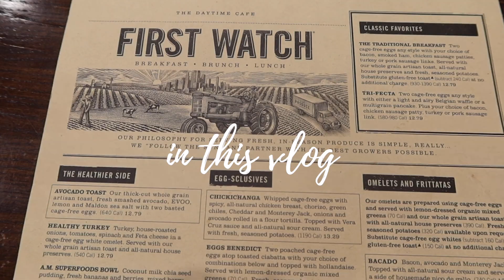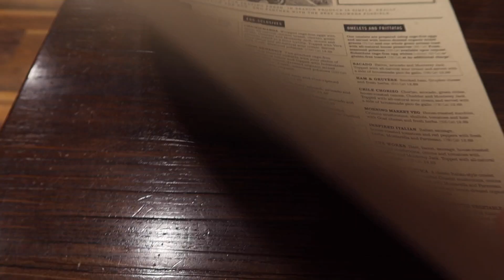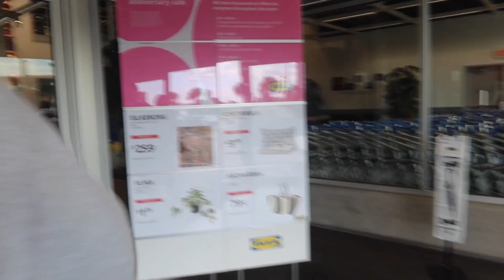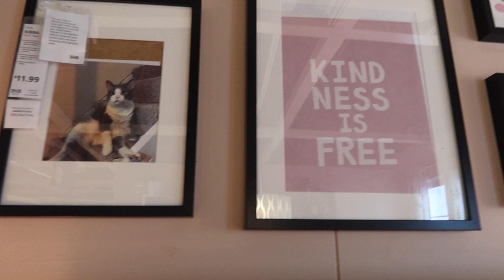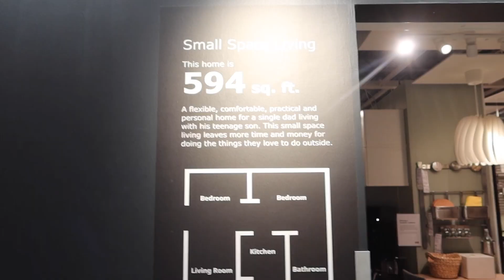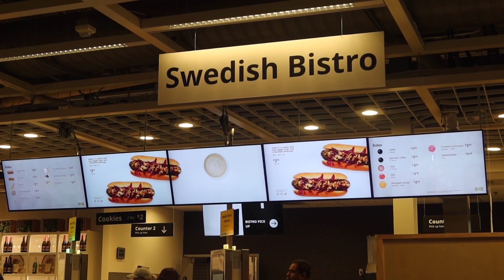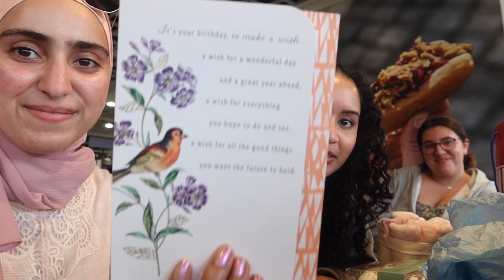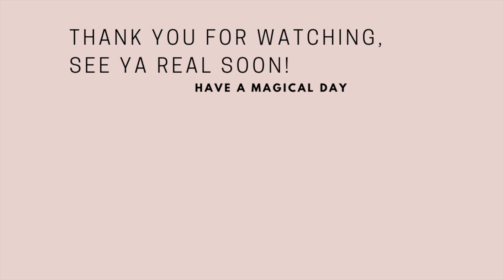A FUN DAY ON A SUNDAY VLOG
Hello everyone and welcome back! I hope everyone has been well. I have been busy this start of the semester and it has caused a small delay in me uploading my videos. But I am back on track and I cannot wait to share with you all a video that I have been wanting to share on my channel for a while! As always, have a wonderful and magical day!